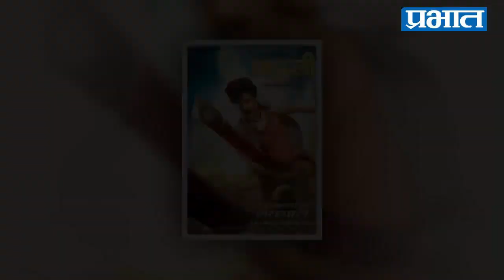माउली चित्रपटातील कलाकारांसोबत लय भारी गप्पा !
माउली चित्रपटातील कलाकार रितेश देशमुख, जितेंद्र जोशी, सिद्धार्थ जाधव आणि सैयामी खेर यांच्यासोबत खास गप्पा

या कार्यक्रमाची निर्मिती “मल्हार फिल्मस् अॅण्ड एन्टरटेन्मेंटस्” यांनी केली अाहे, तर दैनिक प्रभात प्रस्तूतकर्ते अाहेत. या कार्यक्रमाचे सूत्रसंचालन “एकता कपूर” यांनी केले असून दिग्दर्शन “अादित्य कानेगांवकर” यांचे अाहे.